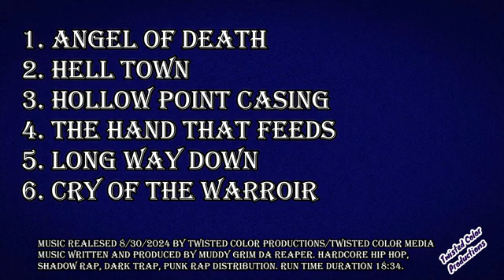Muddy Grim Da Reaper - Queen City Saint EP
full EP featuring the Single Hollow Point Casing
Track List
1. Angel Of Death
2. Hell Town
3. Hollow Point Casing
4. The Hand That Feeds
5. Long Way Down
6. Cry Of The Warrior